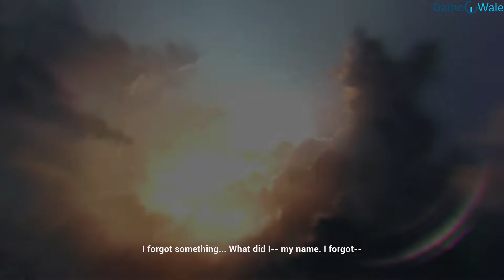Halo: Combat Evolved - 09 - Keyes - Gameplay Walkthrough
Gaming Simplified - DESI STYLE